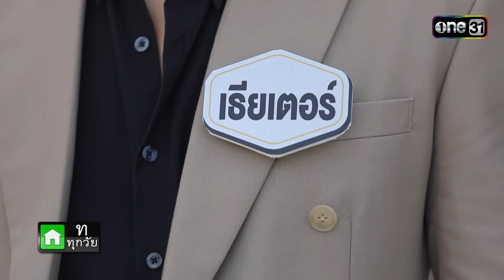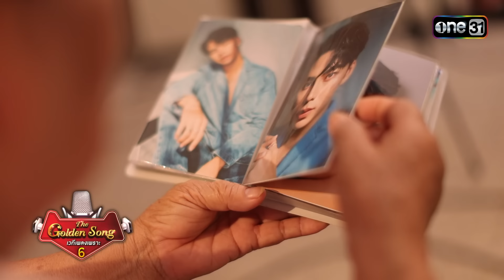The Golden Song เวทีเพลงเพราะ ซีซั่น 6 | EP.4 (6/6) | 10 มี.ค. 67 | one31